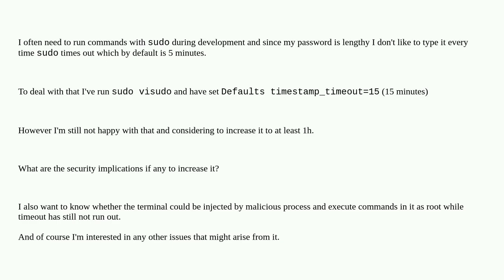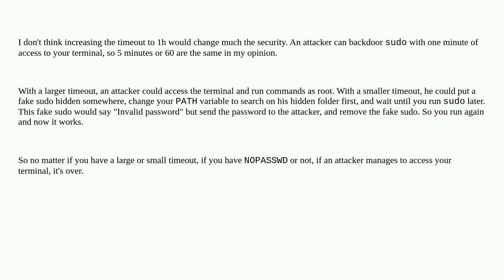Security: Security implications of increasing sudo timeout in terminal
Security implications of increasing sudo timeout in terminal

A special thanks goes out to the community

  linux sudo terminal